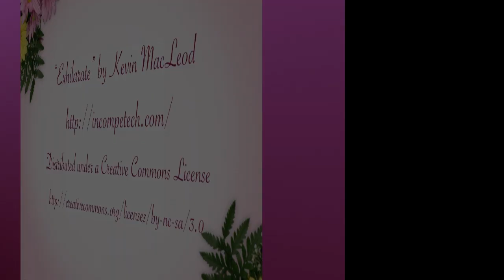Smoking While Nails are Drying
Even when going out dressing more casually, I still do my nails (most of the time!). So while they dried, I had a smoke first before going out :)

As for the hair clip... well, it's like this. I really am no good with hair clips. People can do all these amazing things with their hair with properly placed clips. I'm a disgrace with that! So I simply wipe my hair out of my eyes, clip them, put some hair spray, and let it dry (it just takes a few seconds, but I'm willing to wait a bit more). Usually I wait for the hair spray to dry while the nails are drying, too, and remove the clips afterwards (or else, I'll get nail polish all over my hair hehehehe)...